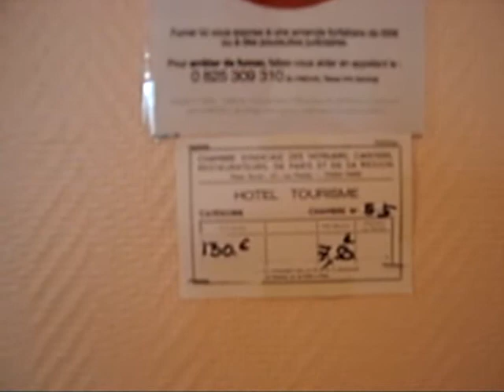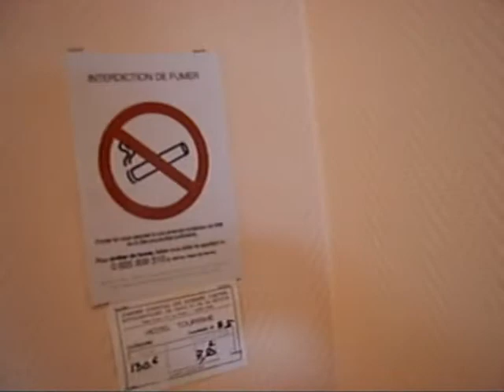HOTEL AMBASSADEUR 153,rue LEGENDRE ,75017 PARIS FRANCE.AVI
They say that this is a 3 stars HOTEL.